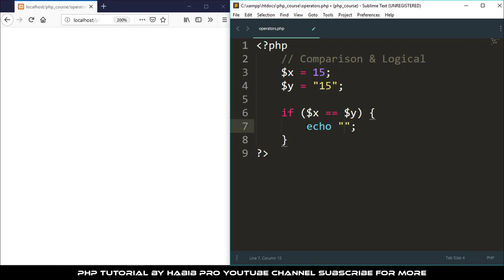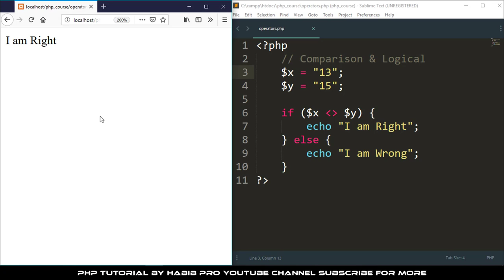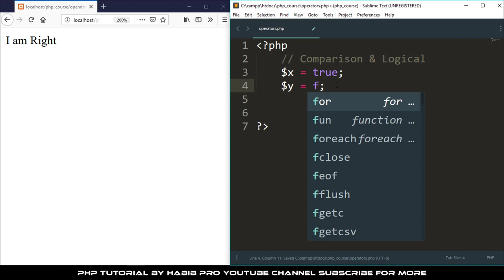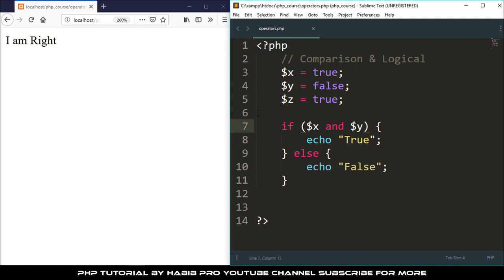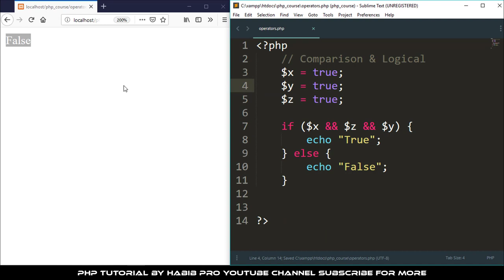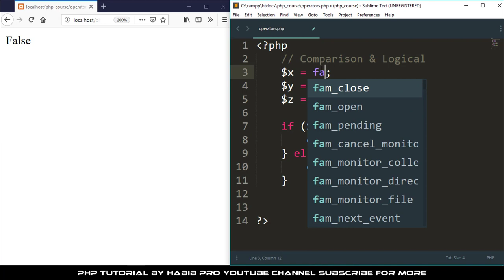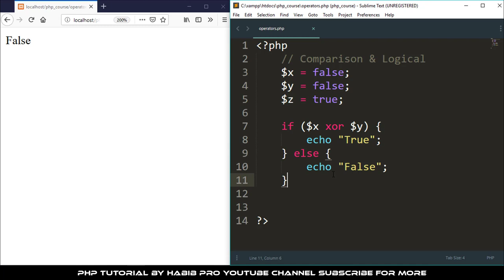Comparison and Logical Operators - PHP Tutorial Bangla [Part 09]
এই টিউটরিয়ারে PHP Comparison Operators এবং PHP Logical Operators নিয়ে আলোচনা করা হয়েছে।